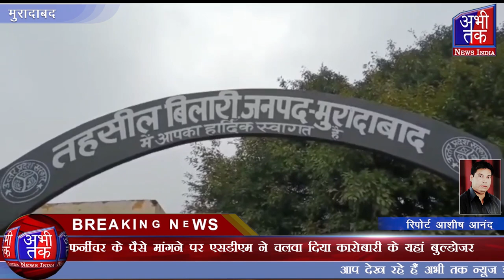आरोप ,फर्नीचर के पैसे मांगने पर एसडीएम ने चलवा दिया कारोबारी के यहां बुल्डोजर| Abhi Tak News